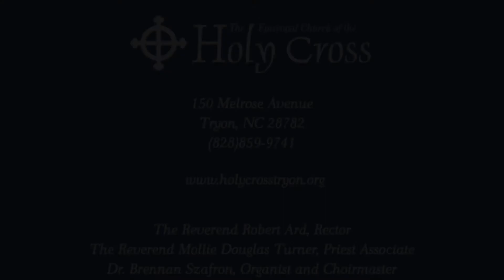The Passion of Our Lord Jesus Christ According to Luke, April 10, 2022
The Passion of Our Lord Jesus Christ According to Luke [23:1-49]
The Sunday of the Passion